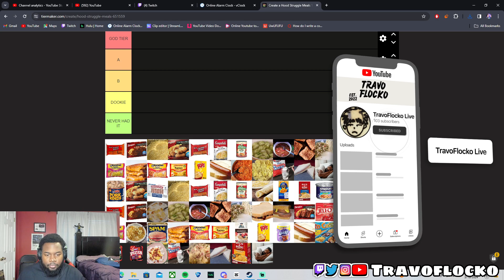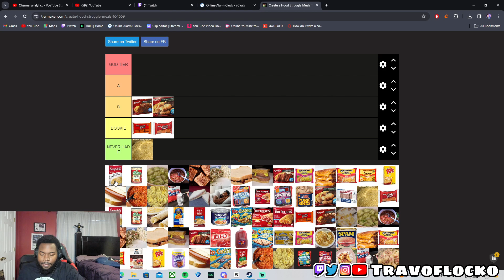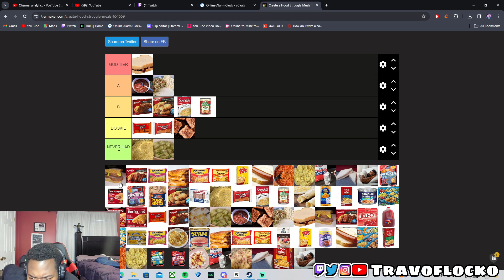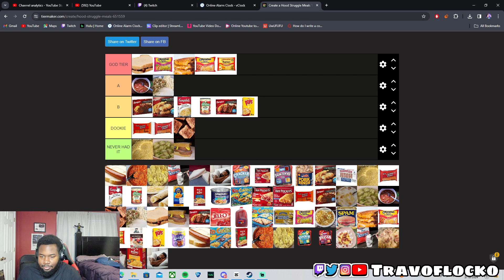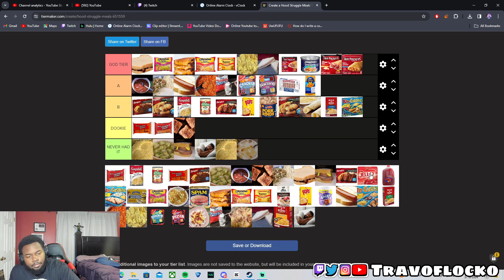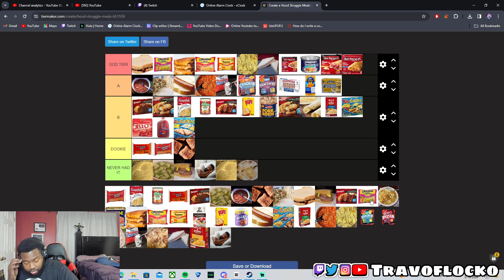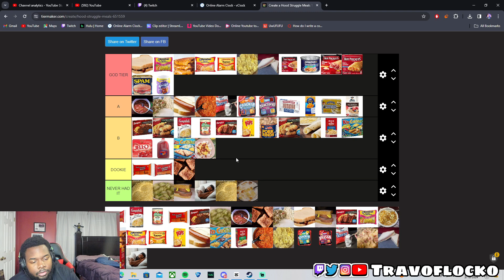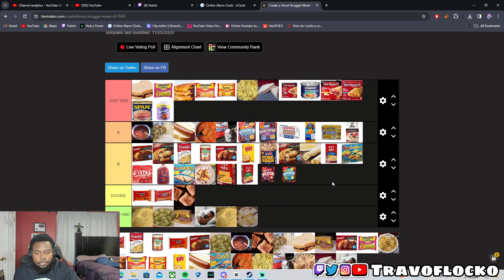THE ULTIMATE HOOD MEALS TIER LIST